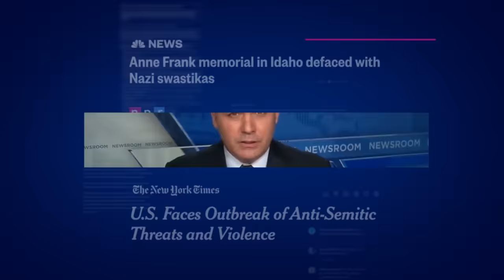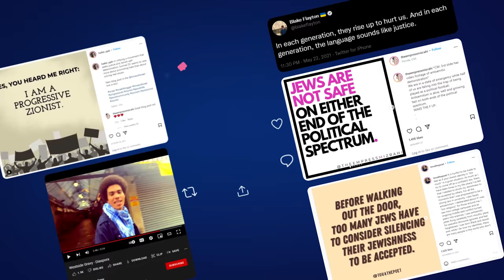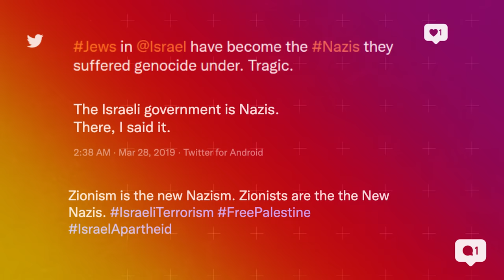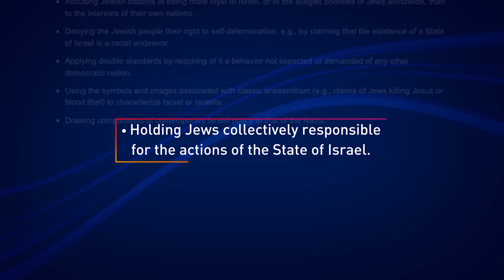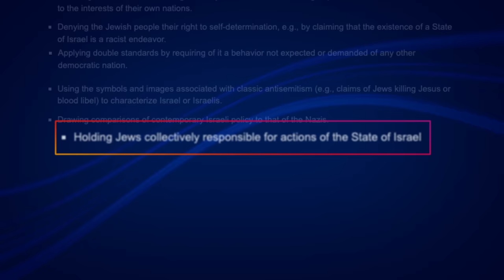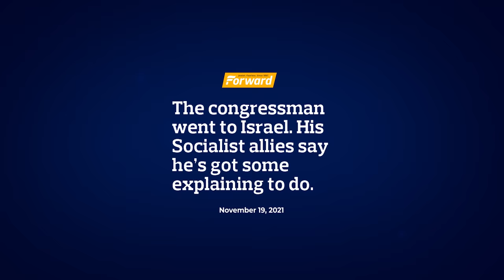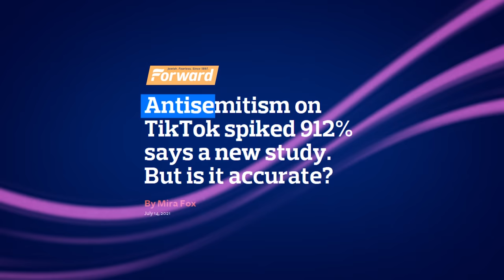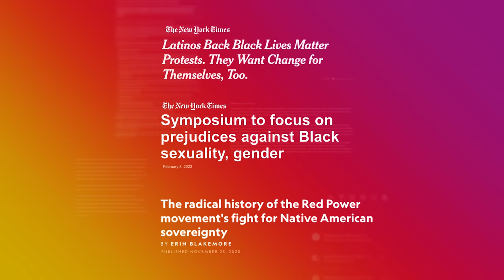Are College Protests Antisemitic? | Unpacked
Everyone knows that Israel is a tough subject, but something has been changing recently. In the past, Jewish students on university campuses were openly attacked for defending Israel but now they are being marginalized from progressive spaces just for being Jewish. Suddenly groups that are fighting for human rights, civil rights, climate change, and other causes no longer want to include Jewish students.This is the most recent version of campus antisemitism. And as our lives have moved into digital spaces, so has this marginalization.

Chapters
00:00 Intro
02:25 What counts as Anti-Semitism?
06:09 Legitimate criticism of Israel
07:00 The BDS Movement (Boycott, Divestment, and Sanctions)
07:48 The Double Standard: Human rights violations
09:25 Israel's right to self-defense
10:19 May 2021 war with Hamas and social media
11:59 Intersectionality and the exclusion of Jews
12:41 Jews who push Anti-Zionist and Anti-Semitism tropes
13:00 The modern phenomenon of hiding Jewish identity
13:53 Feeling torn between progressive causes and Jewish identity
14:45 Getting involved in Jewish spaces
15:59 Defining what it means to be a Jew

If you have experienced an antisemitic incident on your campus, you can report it

Executive Producers:
Michael Staenberg
Doctor Bob
Kam Babaoff
Pamela Claman
Peter Friedmann
Shmuel Katz
Debra Klein
Robert Israel Lappin, z’l
Adam Milstein
Larry A. Mizel
Avi Naider
Gay Peisach
Barry Skolnick

Co-Executive Producers:
Mara Burros Sandler
Amy Holtz
Marc Shmuel Levine

Gold Level:
Lily & Kam Babaoff
Blavatnik Family Foundation
Pamela & Aba Claman
Eva & Peter Friedmann
Evelyn & Shmuel Katz
Robert I. Lappin Charitable Foundation
Adam and Gila Milstein Family Foundation
Gay & Alberto Peisach
Be Forward Productions
The Shillman Foundation
Skolnick Family Charitable Trust
Walder Foundation

Silver Level:
Jessica & Brian Anav
Beth and Andrew Fromkin Family Foundation
Francine Gani
Hyman Jebb Levy Foundation
Saidoff Foresight Foundation

Bronze Level:
Danny & Rachel Hoisman
In memory of Ruth Kornbluth